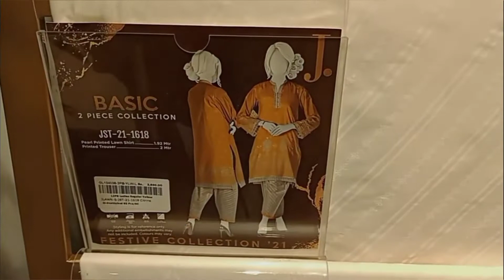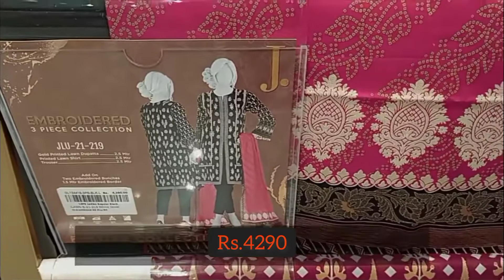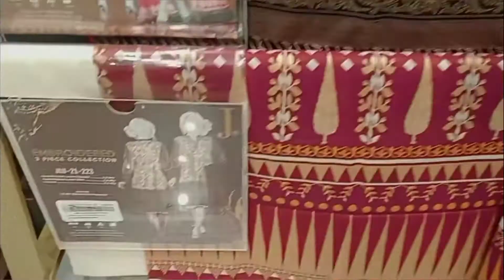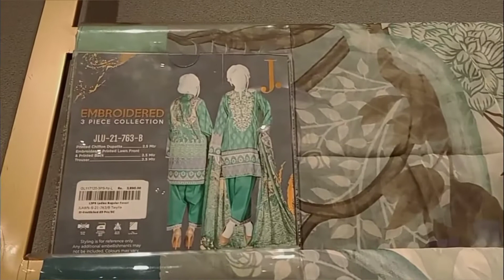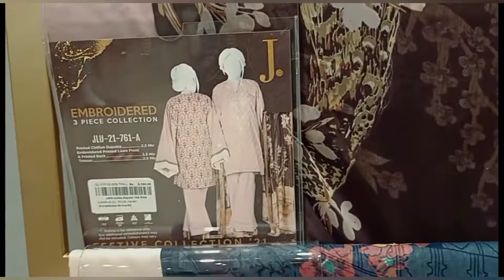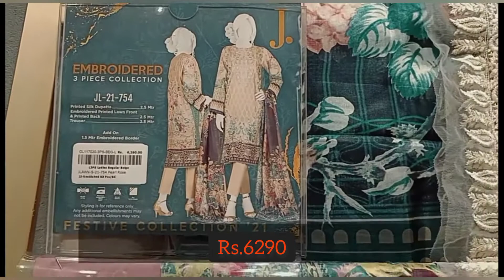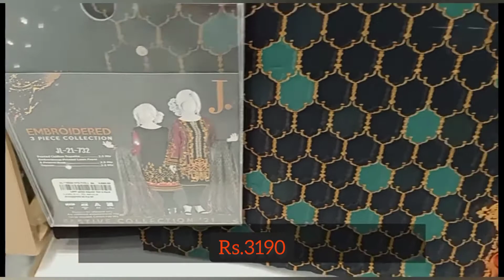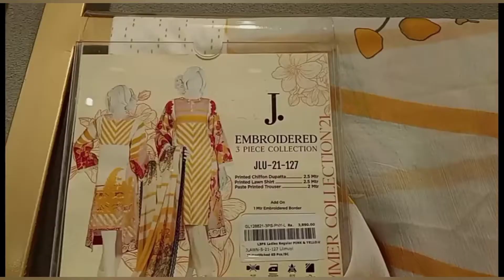J. Eid Festive Collection...New unstitched collection 2021❤️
J. launches Eid festive collection for u..Embroidered collection with reasonable prices..2021❤️